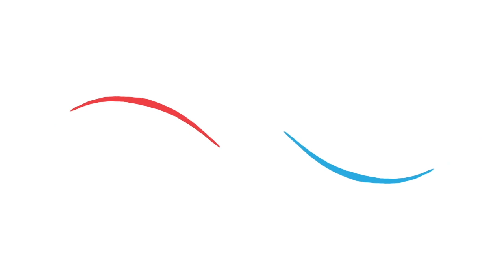Sää: Kevät alkamassa pääsiäisen jälkeen!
Pitkä odotus palkitaan vihdoin: kevät näyttäisi saapuvan ensi viikolla rytinällä vesisateineen ja lämpöasteineen – jopa 10 astetta voi ylittyä!